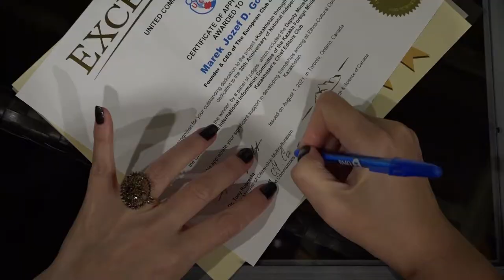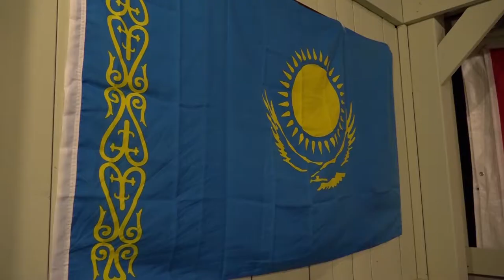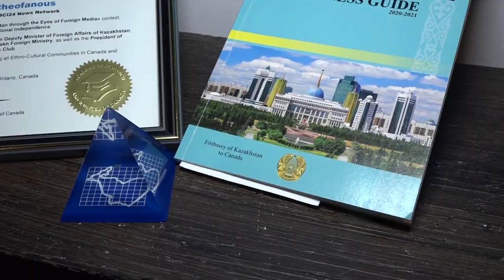GETTING READY TO CELEBRATE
Over the course of 30 years, Kazakhstan has embarked on a series of reforms aimed at shifting the country's economy from a centrally planned system to a modern free market model and changing a one-party government to a multi-party democratic system. Over the past 30 years, Kazakhstan has established diplomatic relations with 186 countries and has become one of the dynamically developing economies of Eurasia and an authoritative diplomatic voice on the world stage.

Tony Ruprecht says:
Hi,  my name is Tony Ruprecht and I am the former minister for multiculturalism and I have an important announcement!
We’re going to raise this Kazakhstan flag on the 16th of December exactly on the 30th anniversary of Kazakhstan and we’re doing this because we are really proud of what Kazakhstan has achieved in the last 30 years of their independence. It’s really amazing the progress they’ve made. Not only attracting companies from all over the world but attracting pharmaceutical technologies, medical technologies, building thousands of schools, updating their democratic political system while moving towards a greener industrial base and new digital world. Kazakhstan leaders are doing all of that so their citizens can not only get a good education but the citizens will be able to participate in this democratic system that Kazakhstan has established. The whole world is looking to Kazakhstan, and what it has accomplished. The first president N.Nazarbayev gave the country stability by providing solid internal unity, human rights, freedoms and accountable government with an independent judiciary. Outside its borders it has the respect of the international community because of its far-sighted foreign policy. It closed the world’s biggest nuclear testing site and presently provides real leadership in stopping nuclear proliferation and encouraging support for the Nuclear Test Ban Treaty.There are so many other reasons why we are raising this flag, including Kazakhstan’s new found influence in the arts and culture. The architectural masterpiece of the new opera house for example, or the pyramid shaped palace of peace housing the Nazarbayev Centre for Interfaith Dialogue. Imagine, Nur-Sultan a brand new beautiful capital city established in record time on the steppes. We could list so many more items that Kazakhstan has accomplished in the last 30 years of its independence. We’re also raising the flag for an additional reason; we do have some Kazakhstan citizens amongst our own citizens in Canada.  They are making a tremendous contribution to our country Canada. I invite you, I invite Canadians, I invite also people from Kazakhstan to participate in this flag-raising ceremony right here at this Parliament building on 16th December 2021. I look forward to seeing you there to welcome our flag.

Olga Zelenina says: The United Communities of Canada participated in the sixth international contest “Kazakhstan Through the Eyes of Foreign Medias” devoted to the 30th anniversary of the independence of the Republic of Kazakhstan. The UCC video about Kazakhstan was appreciated and selected as one of 5 winners among 60 applicants from 36 countries. Tony Ruprecht, Former Minister of Multiculturalism and Inga Cernei-Kelner, President of United Communities of Canada, had a chance to visit Kazakhstan and get to know this country better. After this welcoming visit, they organized an award ceremony to appreciate all participants contributing to the victory.
The meeting took place on the 24th of September 2021 in Veranda Café in Vaughan.
Many of us have recognized that Kazakhstan is the leading country to steer humanity away from catastrophe and toward peaceful coexistence. That model has a clear vision of how that can be done by developing the unique  Nazarbayev model with 3 achievable goals:
1. Reduce weapons of mass destruction.
2. Create an environment where conflicting parties can discuss their differences in an atmosphere of tolerance
and respect.  These conflicting parties are not only Nation States who threaten each other, but conflicts which arise due to Religious, Ethnol-Cultural, Racial and Intercivilizational tensions.
3. THE PROVEN SUCCESS OF THIS KAZAKHSTAN MODEL AND HOW EVERY NATION, EVERY ORGANIZATION SHOULD BE ENCOURAGED TO EMBRACE THIS MODEL, APPLY IT
AND USE IT NOT ONLY FOR THEIR OWN INTERNAL STABILITY , BUT AS A ROAD-MAP LEADING TO WORLD PEACE.

ACKNOWLEDGEMENTS:
Tony Ruprecht Ph.D., Former Minister of Citizenship-Multiculturalism
Inga Cernei-Kelner, President of the United Communities of Canada / TV Journalist
Oleg Strilyaniy, Videographer
Olga Zelenina, TV Journalist
Svetlana Morozova, Technical support
Alexey Kelner, Technical support
Olesea Cernei, Online Text Editors

PRODUCED BY:
United Communities of Canada and Members of National Ethnic Press and Media Council of Canada